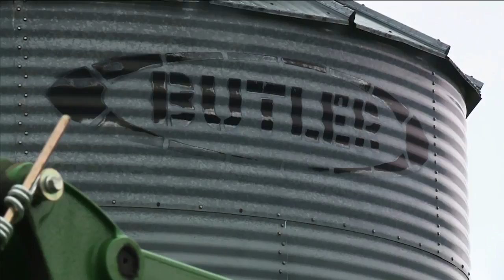McLoud farmer feels negative effects of Trump's tariffs